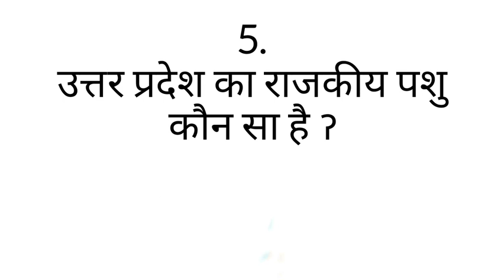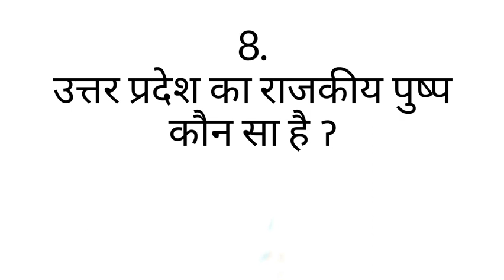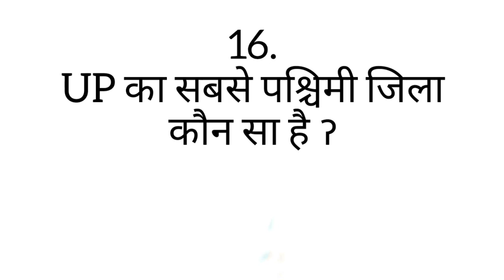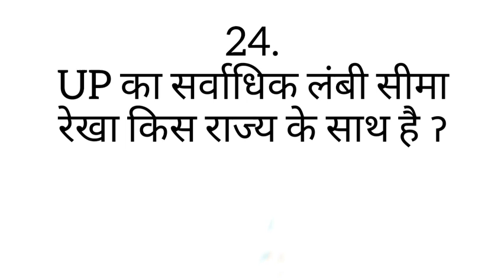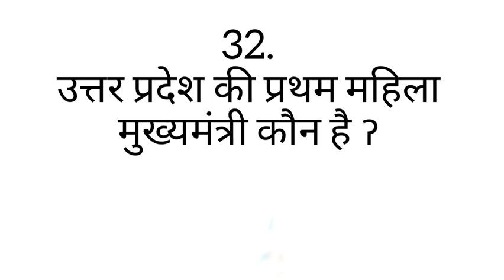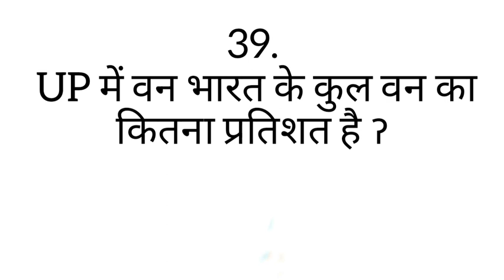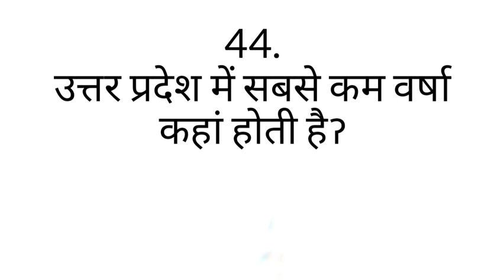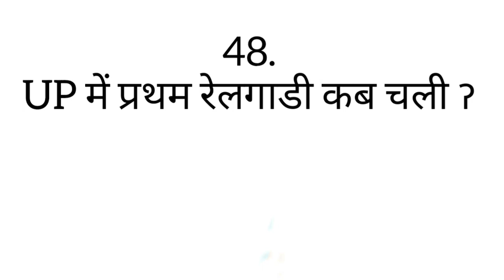उत्तर प्रदेश सामान्य ज्ञान II UP GK Important 50 questions in Hindi II GK Special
gk special
important 50 up gk questions in Hindi

Lucent's samanya Gyan book in Hindi

1000 विश्व प्रश्नोत्तरी हिंदी में

 इस video में आपको 50 महत्वपूर्ण सवाल देखने मिलेंगे जो सभी  परीक्षाओं के लिए बहुत ही फायदेमंद साबित होगा तो video को एक बार ध्यान से देखें।